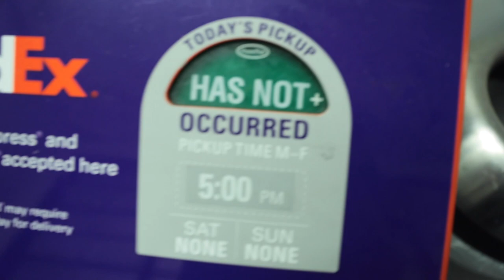Writers...Stop Saying ASPIRING!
Seth Meyers gave me the best piece of advice when I worked at Late Night: stop using the phrase "aspiring" when describing yourself. I'll tell you why.

Testing out my new Canon EOS R as a primary vlogging camera. What do you think?

PS--it's really hot out and my glasses kept slipping.

Not sure what to put down here just yet. I recently moved to LA from New York City to be a comedy writer and director...which is insane!

Currently vlogging with a:
Canon 24-70mm f2.8 L
Zeiss Milvus 35mm f1.4
Zeiss Milvus 85mm f1.4
Rode VideoMicPro
Rode NT-USB Podcasting Mic